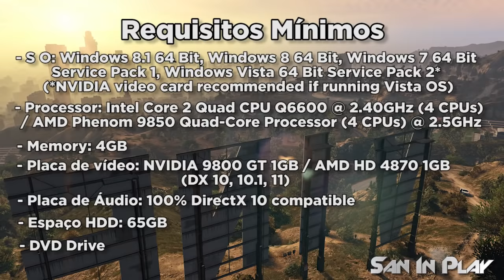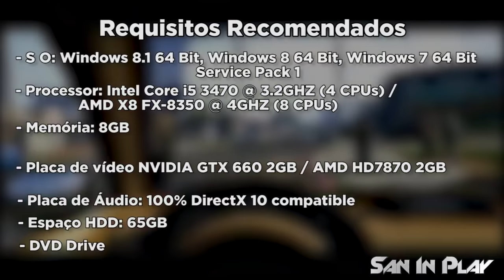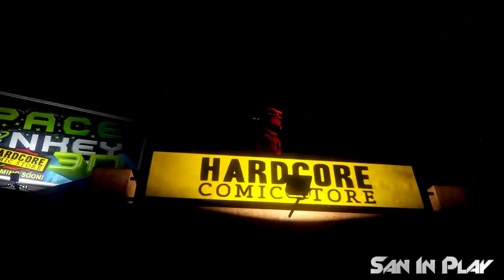GTA V PC: Requisitos Necessários, Imagens Oficiais e Data Adiada!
Vídeo novo no canal SanInPlay pessoal, desta vez trazendo os Requisitos oficiais do GTA V de PC alem de mais novidades sobre o jogo!!!

Música dos Créditos:

 Artist: XXTRAKT

 Song: Higher (Massappeals HAF Remix)